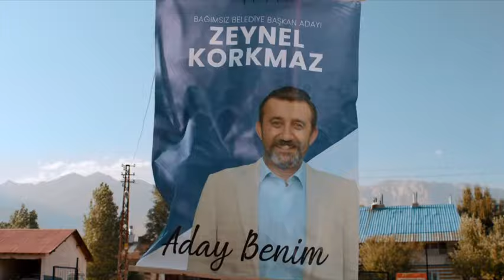Başkan| Fragman | 5 Ocak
Seçim kampanyasını başlatıyoruz.🤩

5 Ocak’ta kazanan belli olacak.🎉

Şimdilik Başkan filminden ilk görüntüler karşınızda. 😊

TME Films'in  Resmi Türkiye kanalı
TME Films kanalına hoşgeldiniz.
Labirent, Buz Devri, X-Men, Maymunlar Cehennemi, Avatar gibi gişe rekoru kıran oscar ödüllü filmlerin adresiyiz. En son fragmanlar ve çok daha fazlası burada!

TME Films'e aittir, tanitim amaclidir. Materyallerin kopyalanmasi veya izinsiz sekilde kullanilmasi kesinlikle yasaktir.